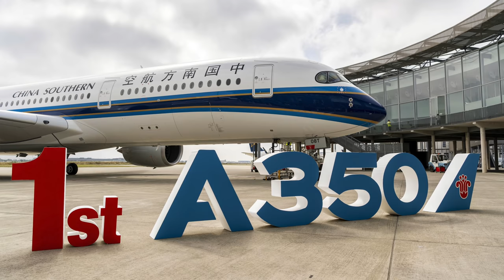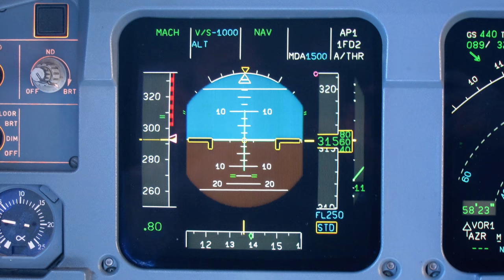Das 9000ste Flugzeug der A320-FAMILIE! AeroNews